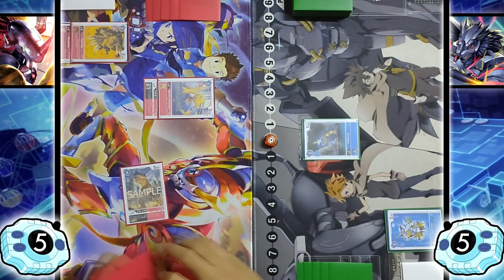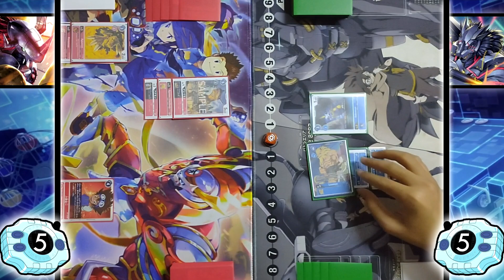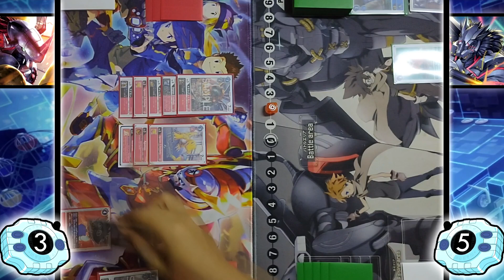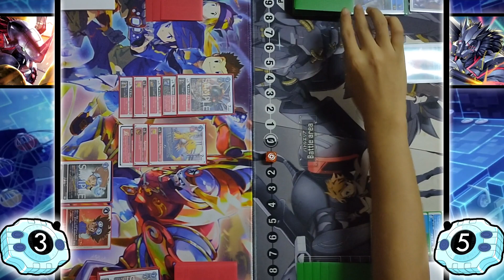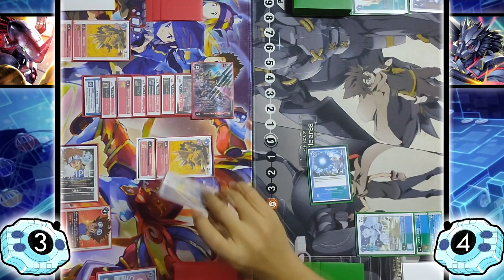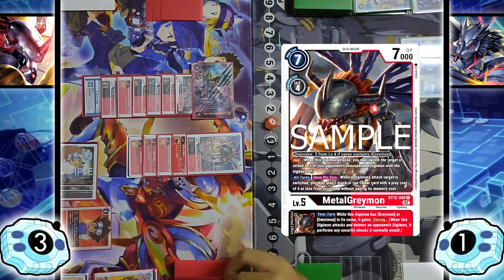Wargreymon vs Leobond | Digimon TCG (BT12 Format)